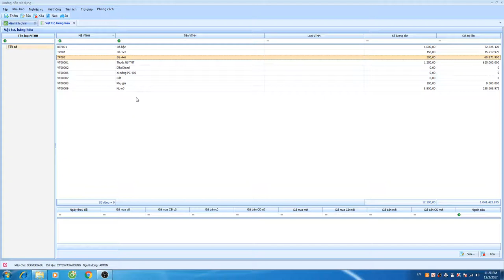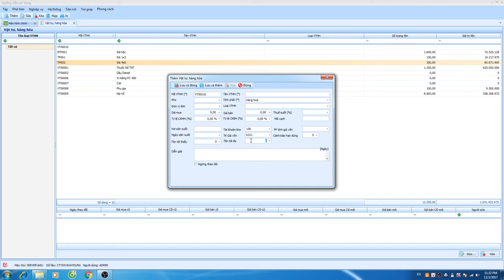Danh mục hàng hóa vật tư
Nơi khai báo cho các hàng hóa vật tư thuộc tài khoản 152,156